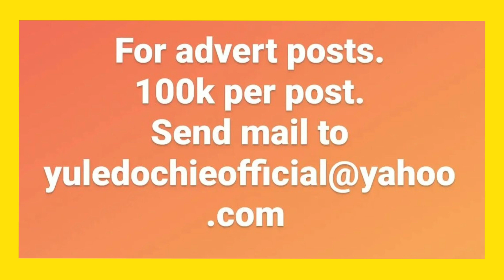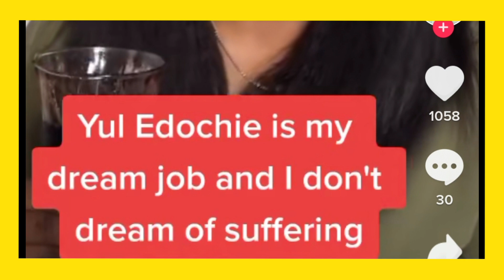Judy Austin, Yul Edochie's Second Wife's Advice To Women - @YulEdochieTV​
Yul Edochie and his new wife's saga continues. Judy Austin Edochie took to Tiktok to tell Nigerian women that her "son and father- in- law are one. I gave birth to my father-in-law. if you have not given birth to you father-in-law biko pack your bags"...I guess that sums it up. she is comfortable where she is and the situation she is in. so you lot should let her live her best life.. @YulEdochieTV @summeraku @JadeOsaNaija @Nezeville